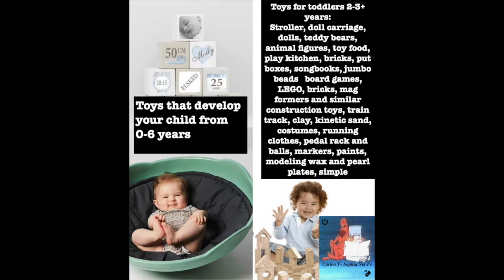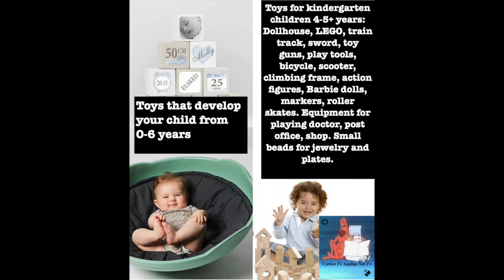Batik Inspiration. Toys That Make Children Smarter. And Funny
Toys That Make Children Smarter. And Funny.  Batik Inspiration
Nr 11